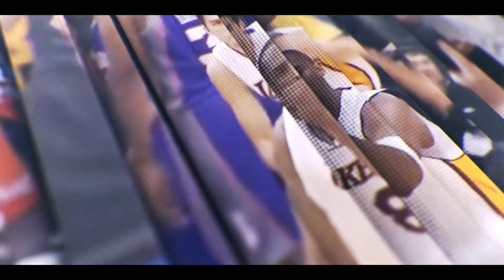AFC North Training Camp: SURPRISING Players Who May Get Released!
In today’s video, we discuss the list of players who are surprisingly on the roster bubble for each team in the AFC North! The roster bubble means that there is a very real possibility that these players could be released from the team prior to the start of the season. This video covers players from the Cleveland Browns, Baltimore Ravens, Pittsburgh Steelers, and Cincinnati Bengals!

There are many players on each of these teams in the AFC North that have a potential to make the roster, however, in today's video we discuss those that are surprisingly not going to make the roster.